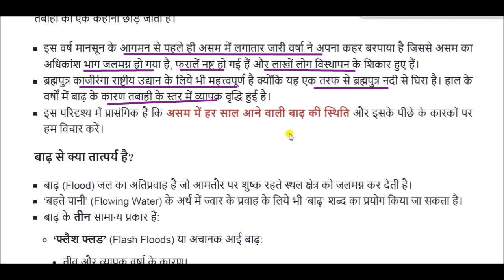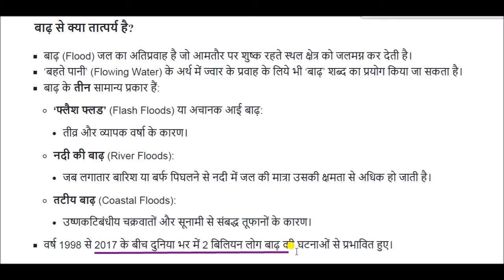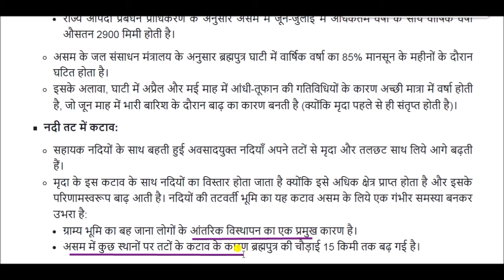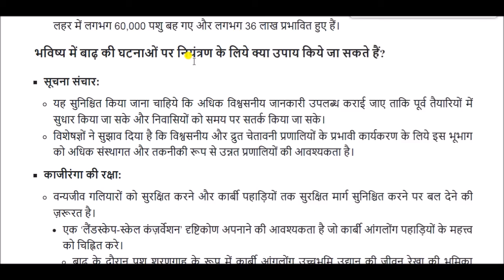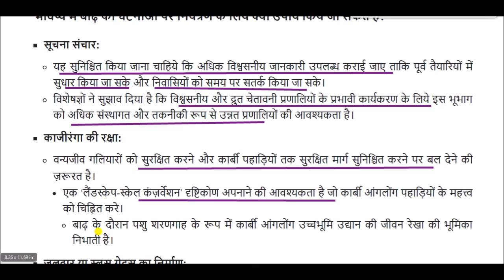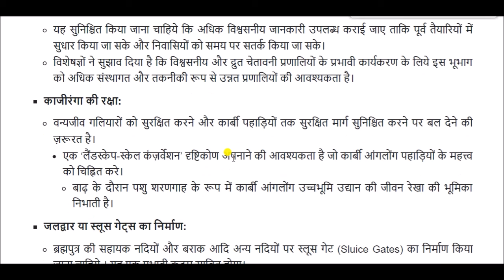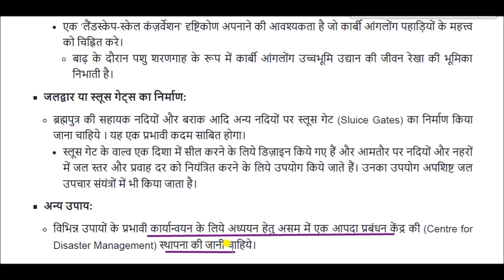बाढ़ क्या है, बाढ़ आने के कारण और उपाय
assam floods for All Competitive Exams like SSC, Railway, IB, Bank, UPSC, BPSC, MPSC, PCS, etc.